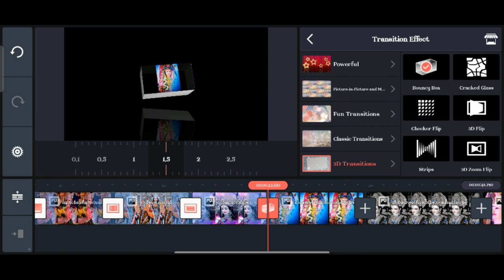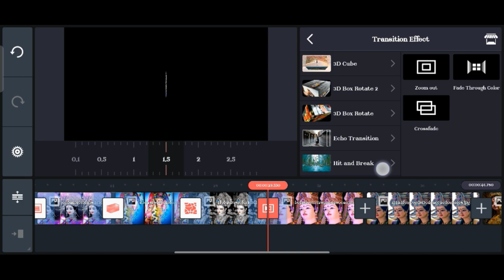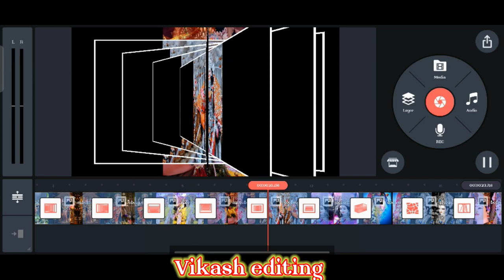Navratri puja 🙏🏻🙏🏻 photo editing New style me 🔥 editing video viral 👉New Editing 2022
Navratri special puja status
Navratri viral video
Navratri short video viral
photo editing kaise kare
Kinemaster se edit
Kinemaster se navratri special editing
vikash editing
vikash editing
video viral editing
short video viral
viral
editing
short
Navratri special puja
Navratri short videos
viral video editing
Snapseed video editing
editing video Snapseed
snapseed
Snapseed videos